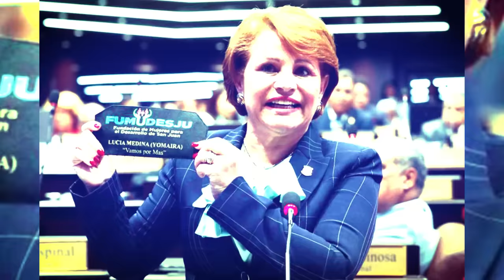Grave: Lucia Medina Traiciona A Danilo Y Manda A Votar Por PRM. Se Cobró Una Deuda Del PLD Con Ella!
Lucia Medina acaba de sorprender a la Alianza Rescate RD al mandar a su gente a votar por Hanoi Sánchez  en detrimento del candidato Lenin de la Rosa, todo esto en medio de la competencia por la Alcaldía de San Juan, recordemos que Hanoi pertenecía al PLD / Fuerza del Pueblo y finalmente llegó al PRM.

3,500 por hora. Grabación a 1080. Entrega de material editado.

 día.

5,000 por cada video no mayor a 2 minutos.